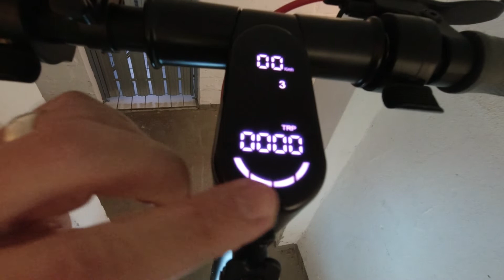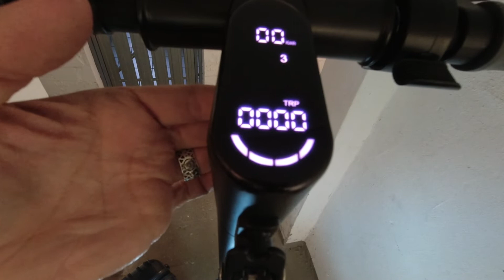SCOOTER Fix the PROBLEM iconBIT IK-1969K | Ελληνικά - Greek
vlog 002 Electric KICK SCOOTER iconBIT IK-1969K fix the problem | Ελληνικά - Greek

WIDE LENS 10-18mm
DJI OSMO ACTION
ROLLEI Action 400
DJI Spark